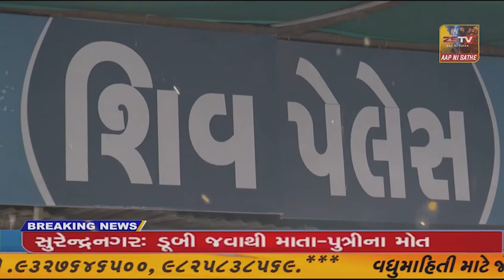મહેસાણા જિલ્લા કલેકટર કચેરી ખાતે કડીના રહીશોએ કર્યો હલ્લાબોલ.